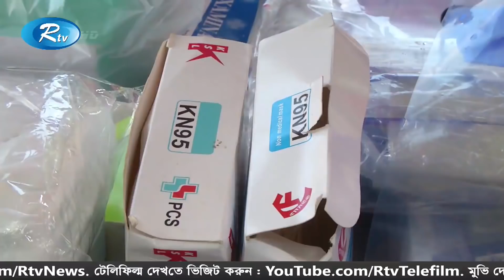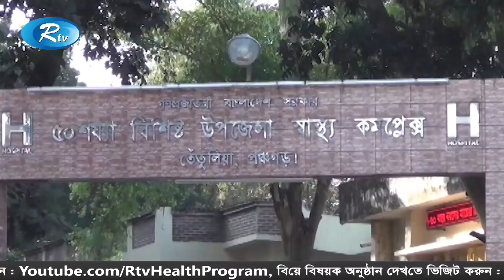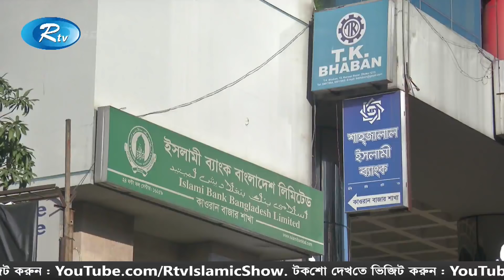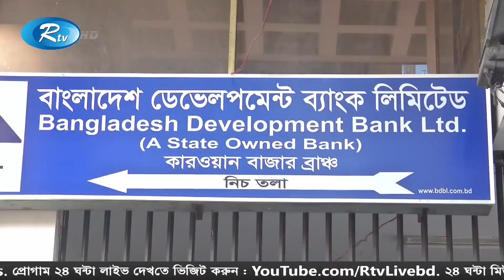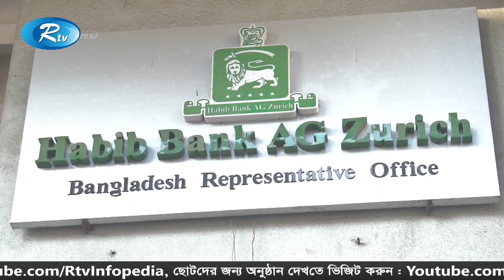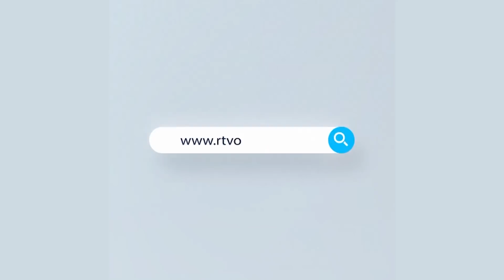Rtv Shokal News | সকালের সংবাদ | ২৪ জুন ২০২০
News : Rtv Shokal News | সকালের সংবাদ | ২৪ জুন ২০২০ | Rtv News

- Team RTV